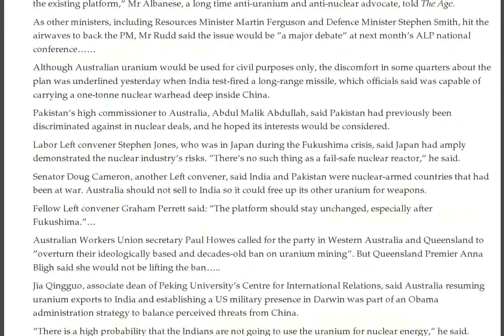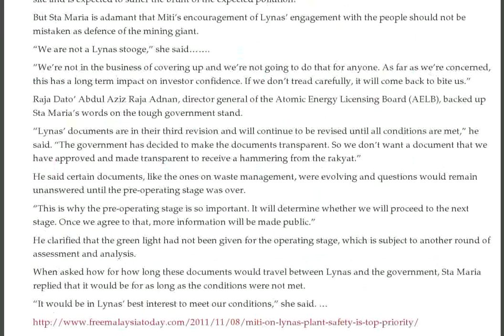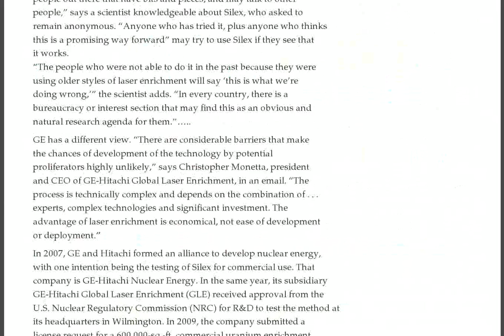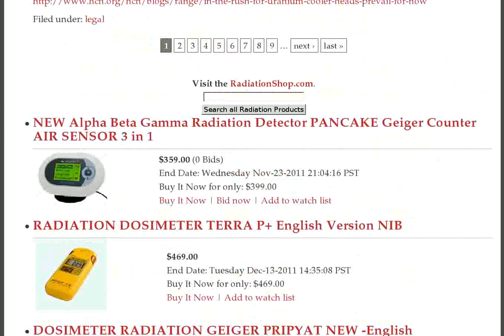Australian Uranium, Lynas Refinery, USEC Begging Money, Colorado Uranium Moratorium, Alice Springs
- Head of Fukushima plant hospitalized suddenly from unnamed illness — "I had no choice but to be hospitalised at very short notice" :: TEPCO reveals Reactor No. 2 temperature has gone "over scale" — "Unusual atmosphere" at press conference — Japan journalists suspicious something crucial is being hidden (VIDEO) :: Report: TEPCO reveals Reactor No. 2 temperature has gone "over scale" — "Unusual atmosphere" at press conference — Japan journalists suspicious something crucial is being hidden (VIDEO)

Estonia misses the mark in Russian broadside

65 microsieverts per hour in front of Tsushima junior high school (VIDEO)

Gloomy days for Australia's uranium companies, despite possibility of India sales

Australia will fule arms race by selling uranium to India, says Labor Senator

Pakistan will be wanting Australia to sell uranium to it

Australia's options on nuclear non proliferation and uranium sales to India

Economic bad news for uranium miners Toro Energy and Paladin

BHP's Mariius Kloppers devious on uranium mining and Olympic Dam

BHP Billiton's AGM reveals uncertainties, and opposition to Olympic Dam expansion

Australian Greens want uranium to be taxed like other minerals

protest against uranium transport through Alice Springs

BHP shareholders demand answers on environmental dangers of planned expansion of Olympic Dam uranium mine

Turmoil in Australian Labor Party over Prime Minister's wish to sell uranium to India

Multinational mining corporations will be the big winners if Australia sells uranium to India

Determined opposition to Lynas' rare earths plant in Malaysia

Olympic Dam agreement all in BHP's favour, not South Australia's

Australian Greens have serious questions on Olympic Dam uranium mine exxpansion

Malaysian govt rejects Lynas rare earths plan, on safety grounds

BHP Billiton's huge new uranium mine -- a poor deal for South Australians

South Australia's Liberal Party keen to rubber stamp approval for BHP's new big uranium mine

Norther Territory uranium miners will have to be more transparent in reporting environmental impact

Paladin uranium miner's share price plunges

Toro energy's inadequate, secretive uranium mining plan for Western Australia

Australian company Paladin -- uranium losses with frequent shutdowns at Kayerekera Mine

Unwise for USA to give loan guarantee to uranium enrichment company, as nuclear 'renaissance' failing

Uranium sales lag, while stocks build up

Uranium milling and mining a threat to water supply

Rare earths processing plant leaves cancerous radioactive legacy

Nuclear weapons proliferation risk in Silex laser uranium enrichment

Pittsylvania County gets a detailed, site specific, report on uranium milling, mining

India increases its production of enriched uranium

Yadgir district Chief Minister wants to cancel uranium mining project

Fukushima I Nuke Plant: Yoshida's Message to Plant Workers

Future looking crook for uranium market

Thorium nuclear reactors? not for 50 years or more

The health toll of depleted uranium

Moratorium on permits for uranium exploring and mining in Colorado